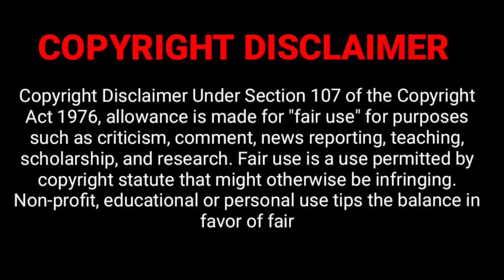about her cuddle time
sub to @ZenRhino for finding this gem with all the new information. oh my!

Socials:
TWITTER: @SeylaVieToMeYT (I don't post often)

Tips:
Amazon wish list

ALL VIDEOS ARE ALLEGED & OPINIONS